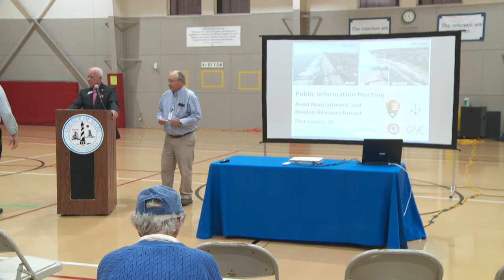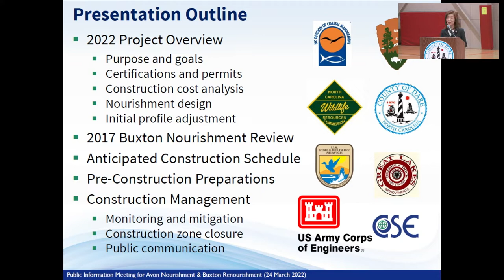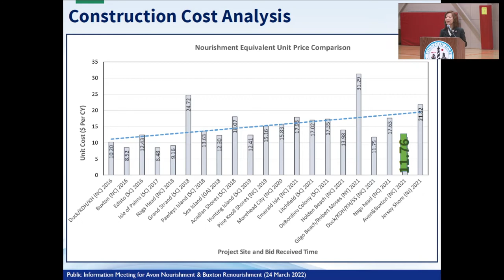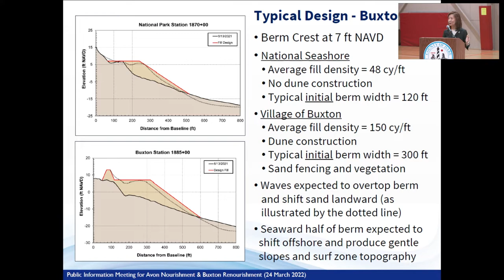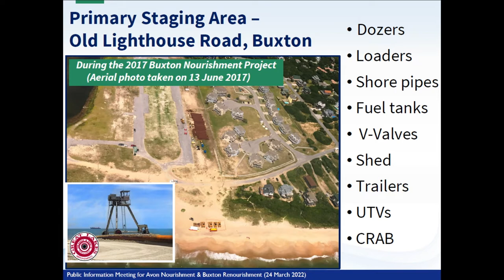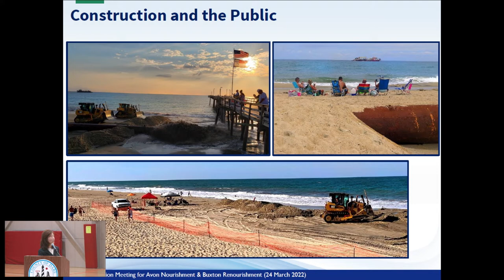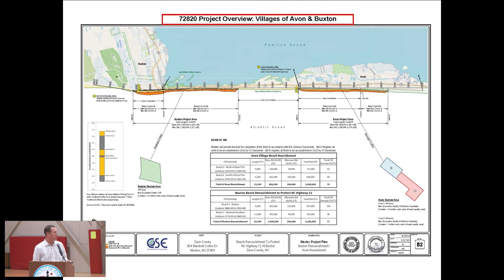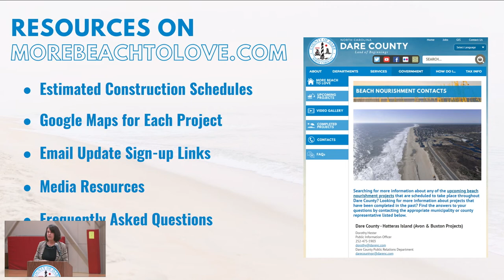Buxton & Avon Beach Nourishment Public Meeting - March 24, 2022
Dare County hosted a public informational meeting to discuss upcoming Hatteras Island beach nourishment projects at 5 p.m. on Thursday, March 24, 2022, at the Fessenden Center in Buxton.

The public meeting—which was livestreamed on Dare County’s YouTube channel—included presentations from the engineers and contractors for the project, as well as a question and answer session for attendees and those who submitted questions via email.

For more information about all beach nourishment projects in Dare County, please visit MoreBeachToLove.com